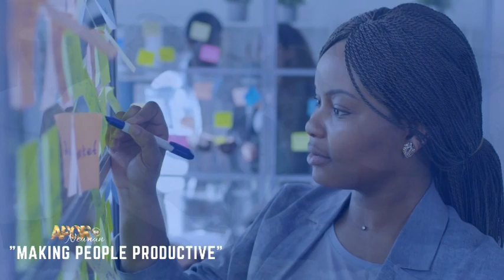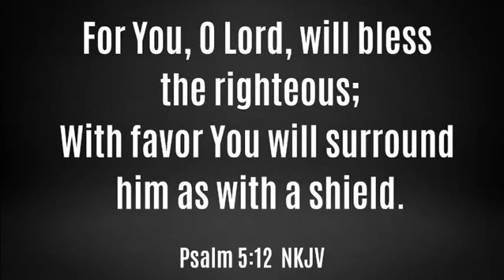The Lord DEFENDS those who TRUST Him!!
Pastor Leonard D. Cochran:
Talking about The Lords Defense against our enemies!!